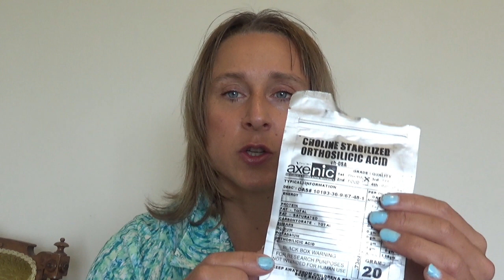10 Tips For Lifestyle | Sleep | Eating | Exercise | Detox | Coffee | Alcohol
Tips for sleep, junk light, diet, coffee, exercise, hangovers, detox and spiritual health

For people with autoimmune issues or inflammatory issues like arthritis who are interested in the carnivore diet for symptom relief look up

Products
Blue blocking glasses

Top 5 Mold & mycotoxin free coffee brands
Bulletproof Original Coffee
Peak Performance
Isagenix
Kicking Horse
Natural Force Clean Coffee

Other quicksilver products if you are in the UK

 and that would be much appreciated